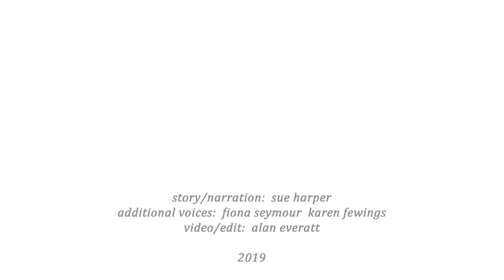The Connoisseur - Short Story Reading by Sue Harper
Reading of The Connoisseur  by Sue Harper
For more poems and short stories go to sueharper . co.uk

Sue Harper is a famous film historian who has remade herself as an archaeologist of the imagination. Feminine, Gothic mature Zen writer. Author of The Dark Nest 🖊️